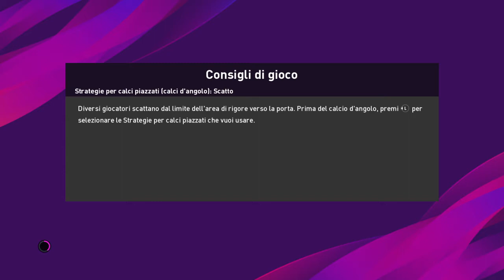PES20 STAGIONE VERONA SUPER STAR LEVEL EP5